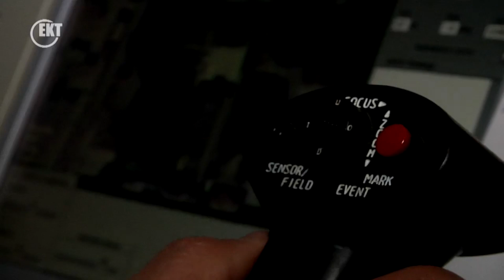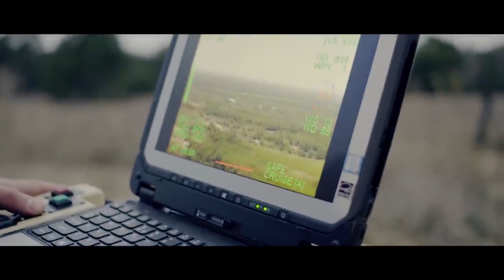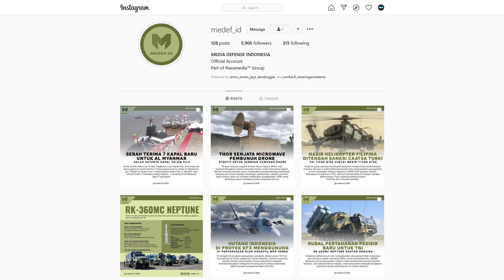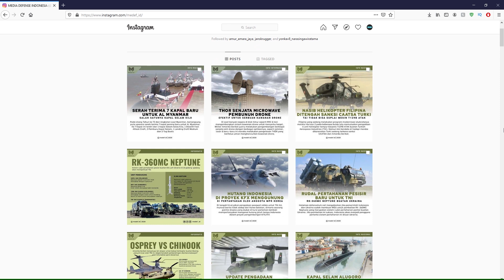What Do Indonesian Armed Forces Need To Operate UAV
Unmanned Aerial Vehicle (UAV) or better known as Drones, has been growing momentum on the past 20 years. Before, only countries with big military budget could have ones. But today, anyone can. Indonesian Armed Forces also move forward with the use of drones. So today, we are going to look at drones development, applications, benefits, weak points, also what do we need to support it.

Timestamp:
0:00 Channel Intro
0:20 Drone Topic Intro
1:16 History and Development
1:54 Modern Application
3:10 Benefits of Drones
4:23 Weak Points
5:31 Supporting Assets
7:07 The Future of Drone in Indonesia
7:56 Credit to Media Defense Indonesia
8:50 Closing